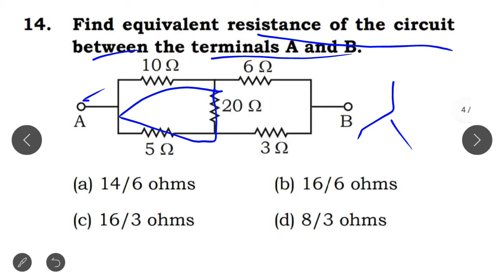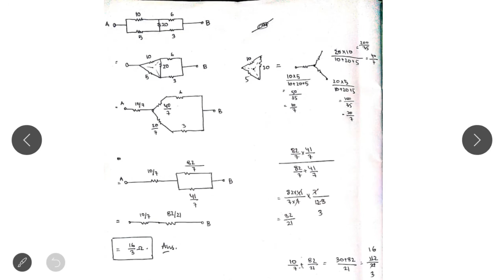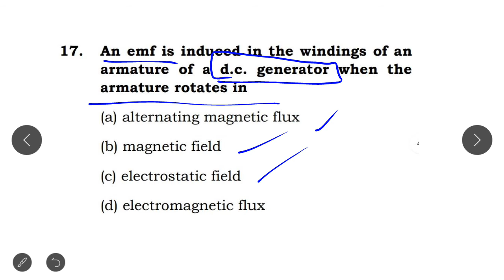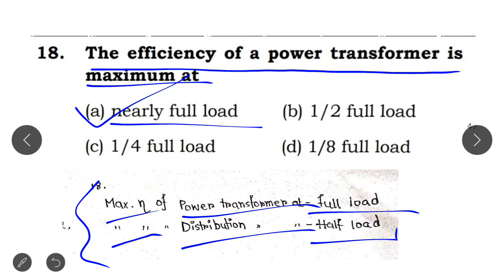WBSETCL JUNIOR ENGINEER PREVIOUS YEAR SOLUTION ;[[✓✓PART -3✓✓]]